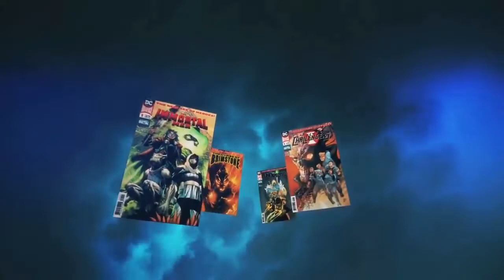INJUSTICE 2 # 72 [ENG] (2018) GOOD-BYE /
(READ ONLY)
* Publication nonprofit

XXXXXXXXXXXXXXXXXXXXXXXXXXXXXXXXXXXX

GRACIAS!